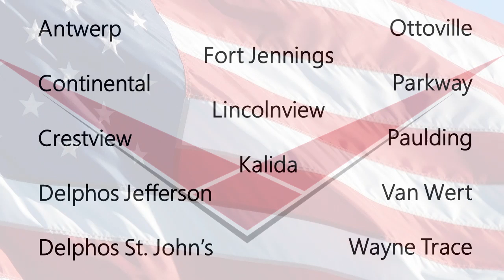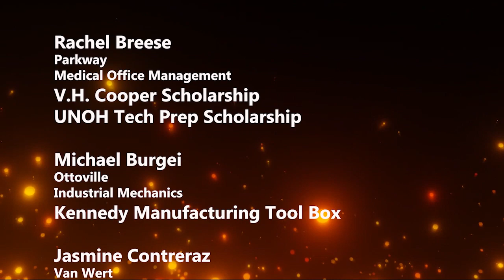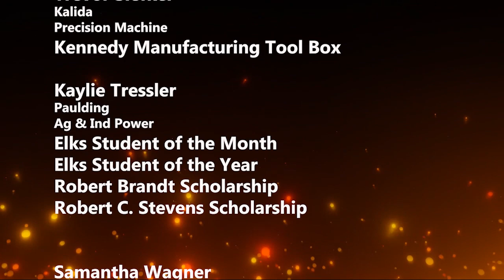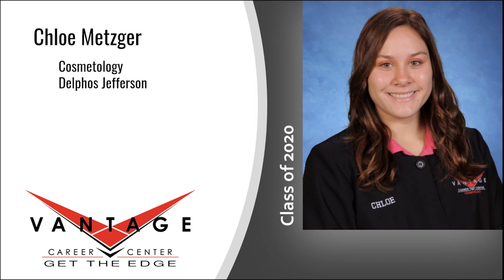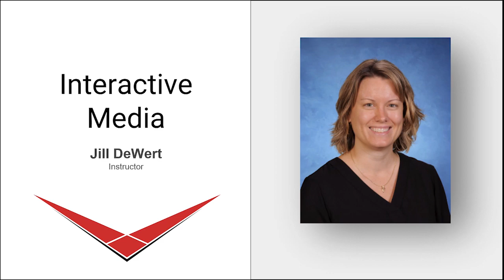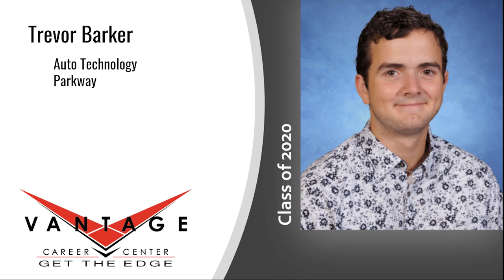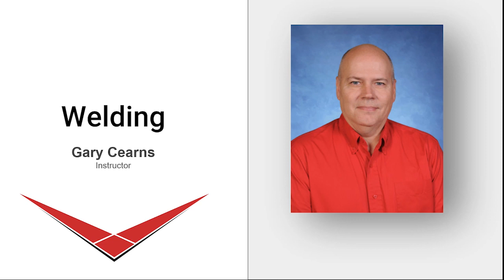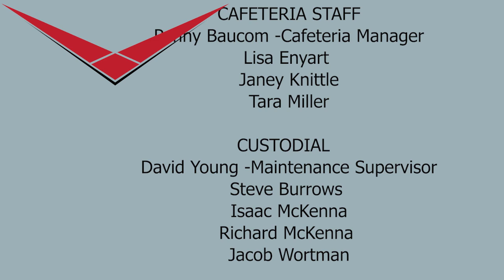Virtual Awards Ceremony - Vantage Career Center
Awards ceremony for the class of 2020 held virtually.